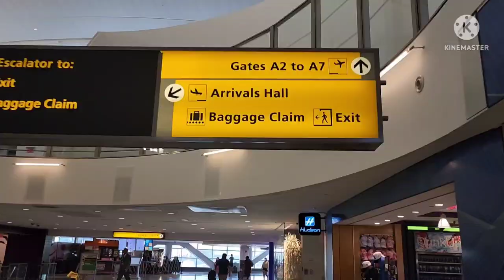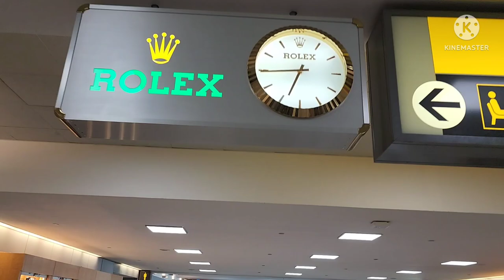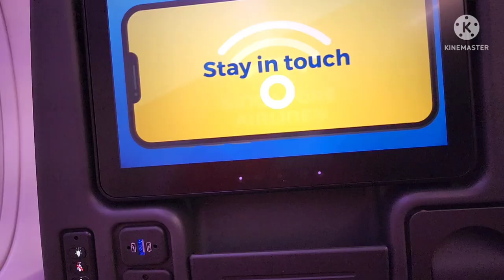From JFK Airport 🇺🇸 To Frankfurt Germany 🇩🇪 on Thursday 06/09/22